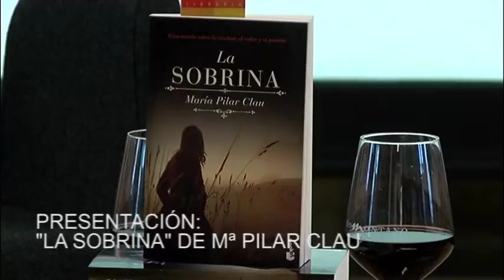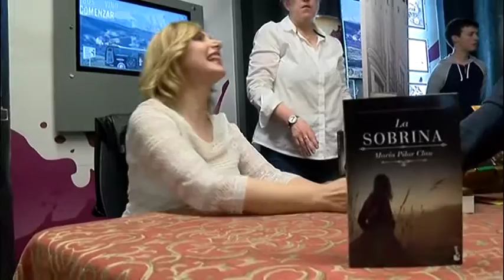Presentación novela "La sobrina" de Mª Pilar clau